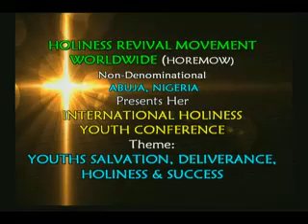DO NOT FEAR by Pastor Paul Rika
INT'L HOLINESS YOUTH CONFERENCE